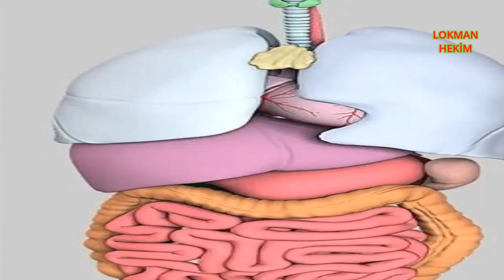Özellikle Erkeklerde Çok Etkili Olan Şifa Dolu Bitki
Ginseng bitkisinin kökü,afrodizyak etkiye sahiptir.Bunun yanında enerji veren bir yapısı vardır.Beyin sağlığı bakımından da çok faydalıdır.Hafızayı güçlendirir.Ginseng daha çok çay olarak tüketilir.